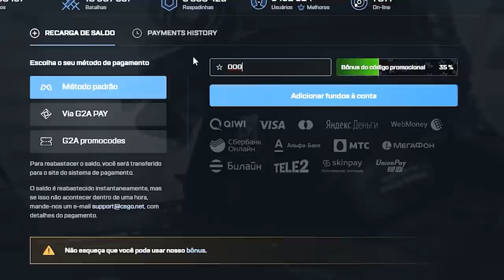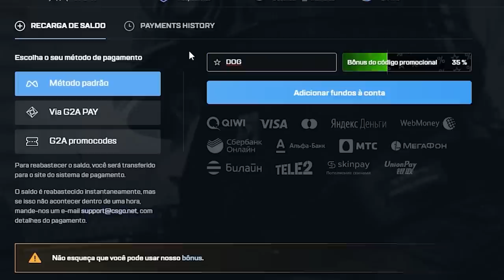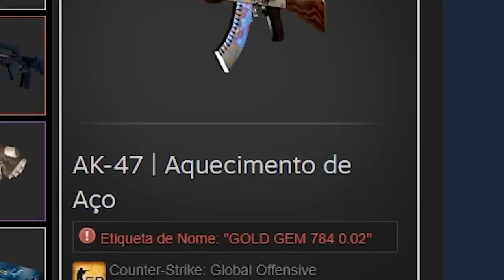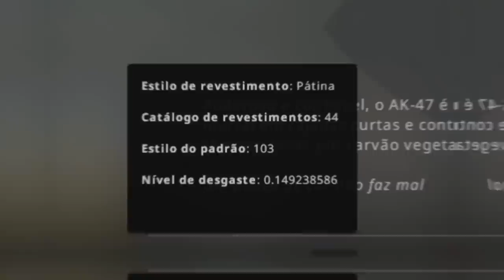Ela chegou ao Brasil...